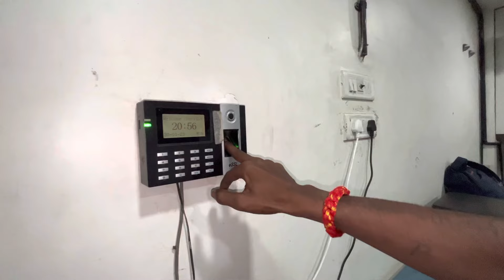|| DAY.20 || 👍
Camera :   OverviewStoresDetailsReviewsAccessories
Main results
Image carousel
Image 1 of Apple iPhone 13
Image 2 of Apple iPhone 13
Image 3 of Apple iPhone 13